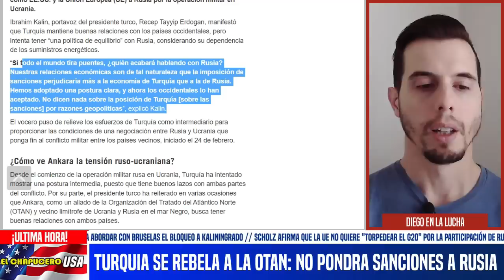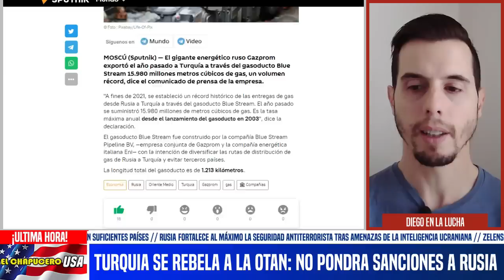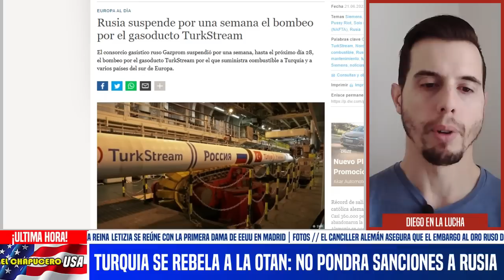SE TAMBALEA LA OTAN! TURQUÍA SE REBELA A EUA. NO PONDRÁ SANCIONES A RUSIA. WASHINGTON FÚRICO